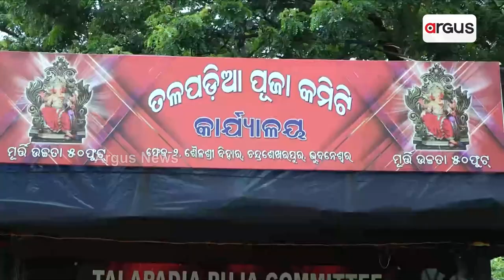ନଡା ,ପୁଟି ,ବାଉଁଶ ଓ ମାଟିରେ ୫୦ ଫୁଟର ଗଣେଶ || Good News || Lord Ganesh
ଆରମ୍ଭ ହେଲାଣି  ପାର୍ବଣ ପାଇଁ ପ୍ରସ୍ତୁତି । ଏଥର ପୂଜାରେ କିଛି ନିଆରା ପାଇଁ ଲାଗିଛନ୍ତି ଭୁବନେଶ୍ୱର ଶୈଳଶ୍ରୀ ବିହାର ତଳପଡିଆ ପୂଜା କମିଟି । ୨୦୧୭ରୁ ଗଜାନନ ପୂଜା ଆୟୋଜିତ କରି ଚର୍ଚ୍ଚାରେ ଥିବା ଏହି କମିଟି ଚଳିତ ବର୍ଷ ୫୦ ଫୁଟ ଉଚ୍ଚତାର ମୂର୍ତ୍ତି ପାଇଁ ଆରମ୍ଭ କରିଛନ୍ତି କାମ ।